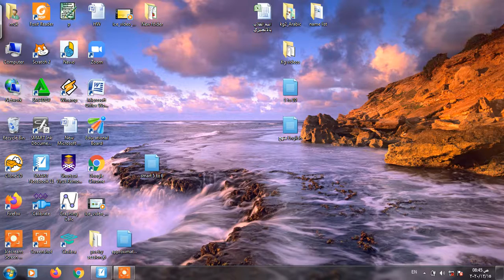3eme prep o l le present